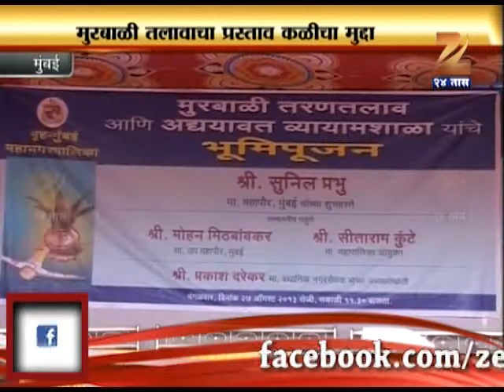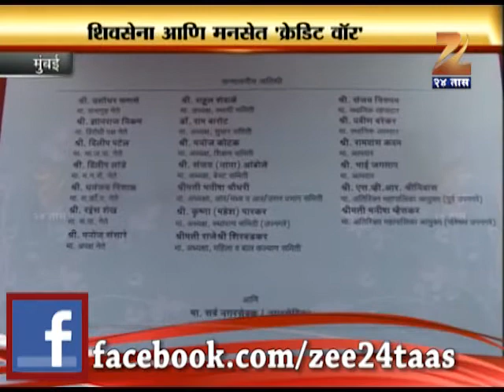Zee 24 TAAS : Shiv sena VS MNS : Credit War